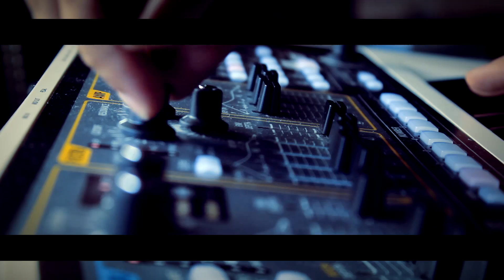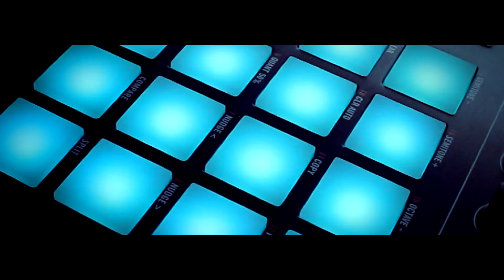J-Cool - The Beatmaking Series - Ep. 11